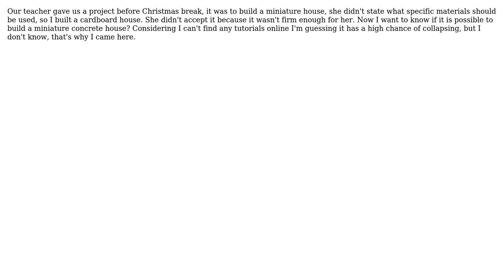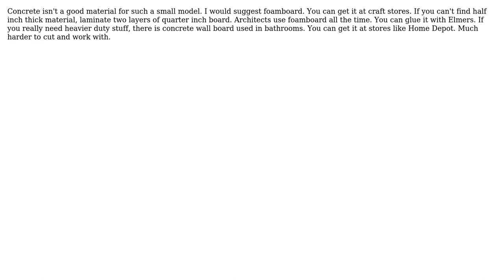Engineering: How do I build a miniature concrete house?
With thanks & praise to God, and with thanks to the many people who have made this project possible! | Content (except music & images) licensed under CC BY-SA | Music | Images & others | With thanks to user K. Cinches user Fred user Eric S and the Stack Exchange Network Trademarks are property of their respective owners. You are responsible for your own actions.